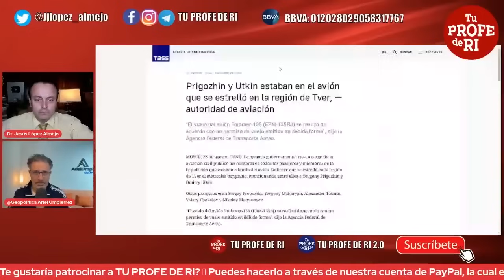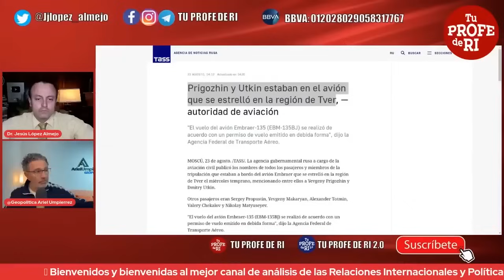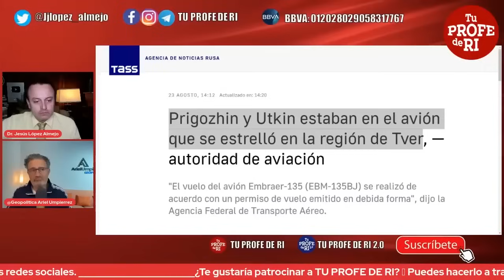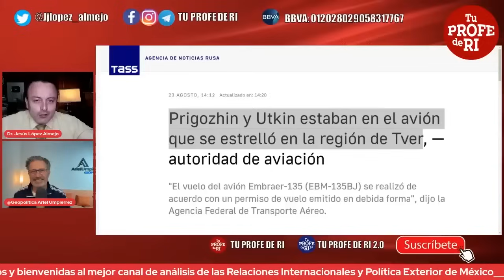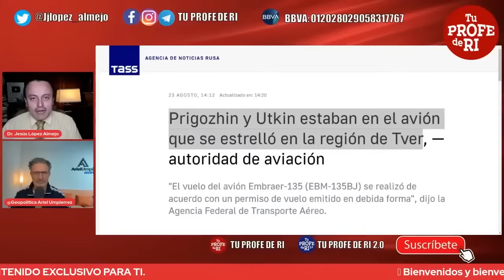PONER UNA BANDERITA DE UCRANI4 NO NECESARIAMENTE QUIERE DECIR "SOLIDARIDAD"